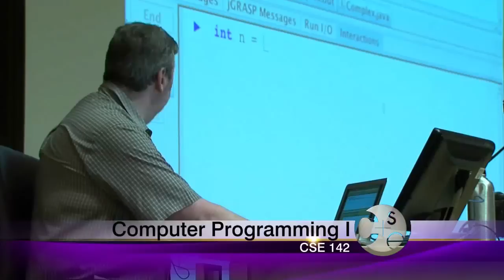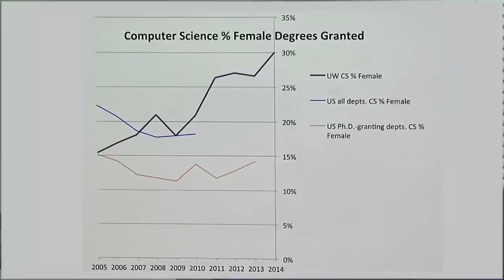UW CSE hits record enrollment in intro courses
During fall quarter 2014, CSE’s remarkable Stuart Reges taught both CSE 142 and CSE 143. Reges and his amazing team of 83 undergraduate teaching assistants – more than 45% of whom were women – taught more than 2800 students in CSE 142, and 1800 students in CSE 143.